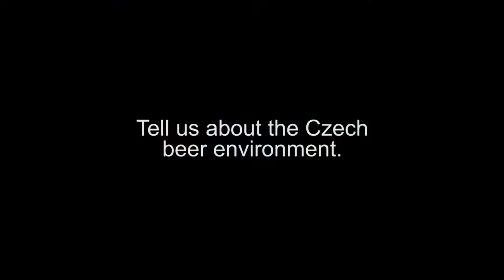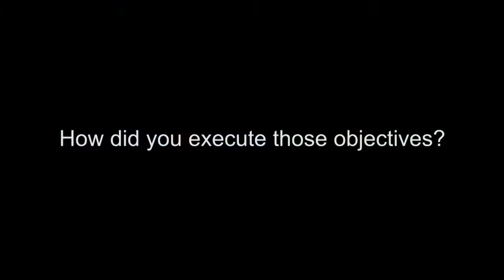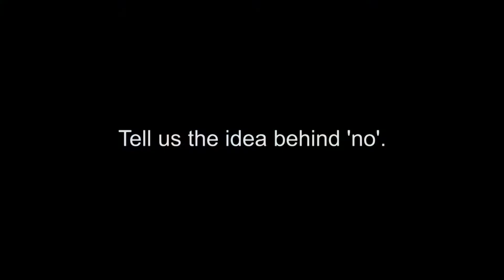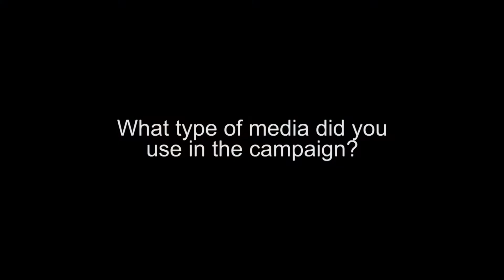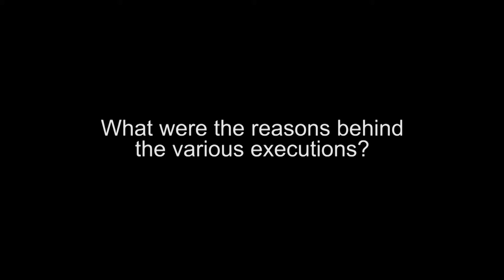Marketing Case Insight 11.1: Budweiser Budvar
How should a heritage brand in the Czech Republic design a campaign to reposition itself against competing foreign brands? Lubos Jahoda, account director at Budweiser Budvar’s advertising agency Kaspan, speaks about the company’s campaign to differentiate its product and enable Czech citizens to make an emotional connection with the brand.
Budweiser Budvar has been brewing beer in the Czech Republic for 750 years.
This video case study corresponds to Chapter 11 of Baines, Fill & Rosengren Marketing 4th Edition.